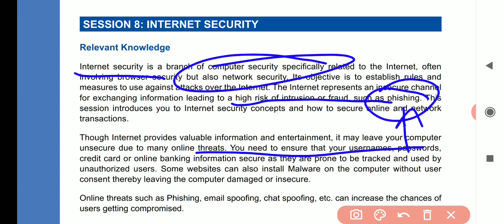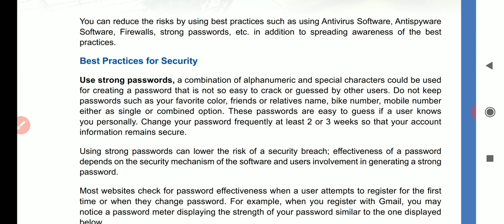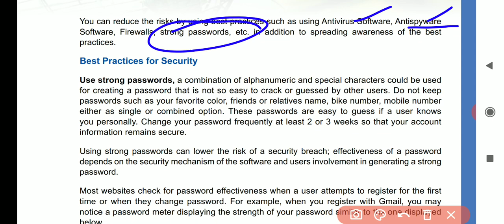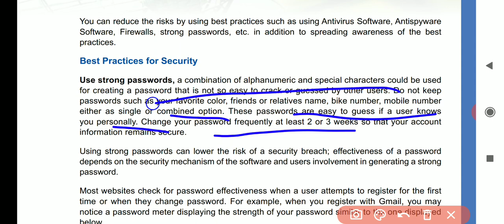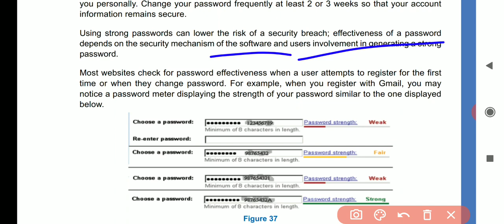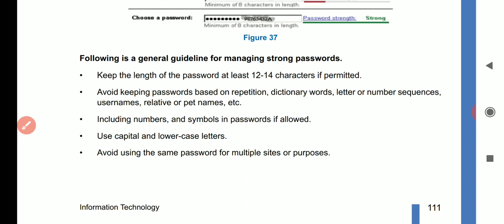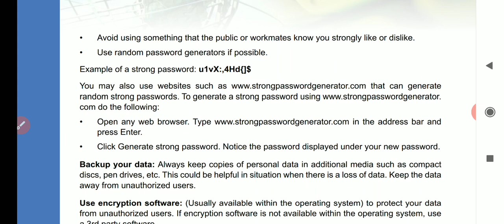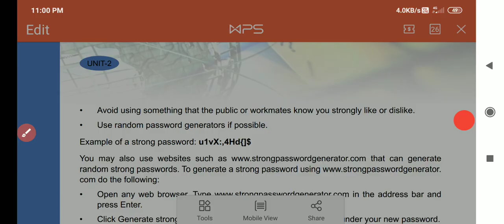IT(402) CBSE ||CLASS 10th || UNIT_4_PART_11|| WEB APPLICATIONS AND SECURITY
Internet security is a branch of computer security specifically related to not only Internet, often involving browser security and the World Wide Web, but also network security as it applies to other applications or operating systems as a whole.